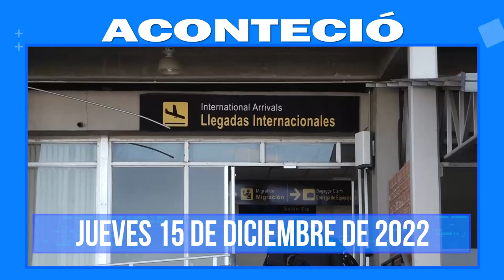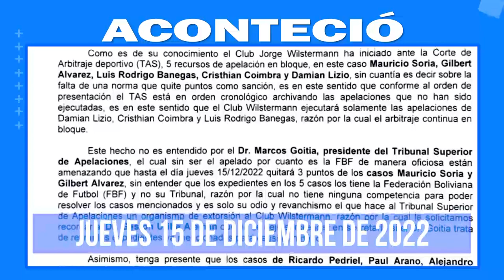Aconteció, 15 de Dic. Lo más destacado a nivel nacional e internacional